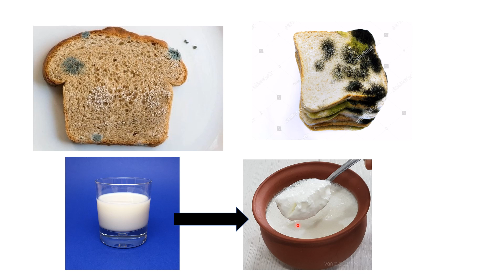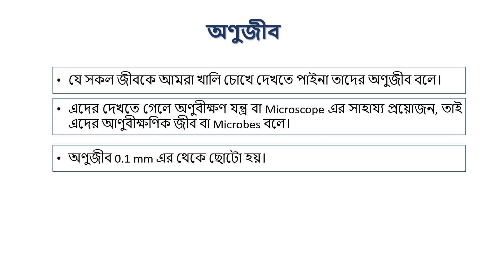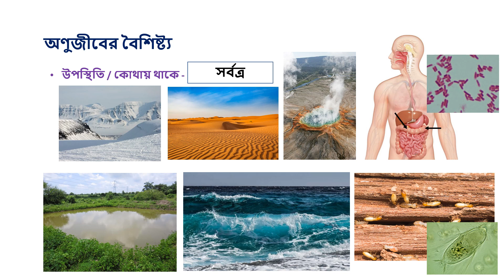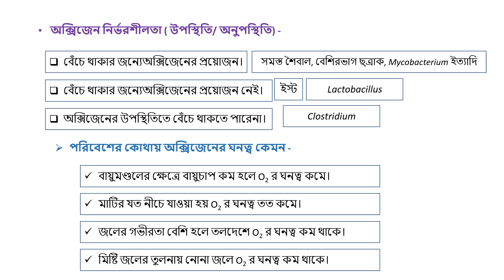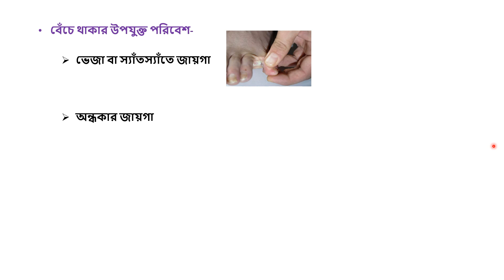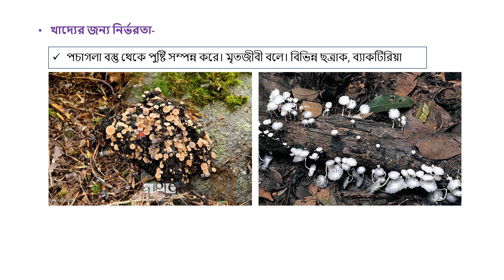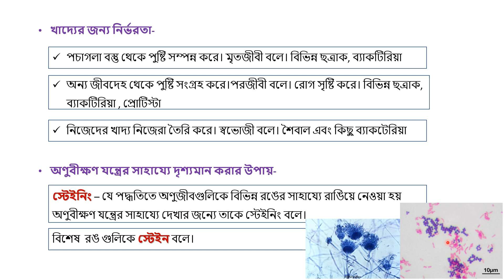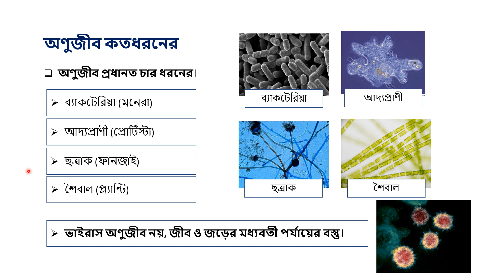অষ্টম শ্রেণি জীবন বিজ্ঞান অণুজীব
ডঃ মৌমিতা মুখার্জী